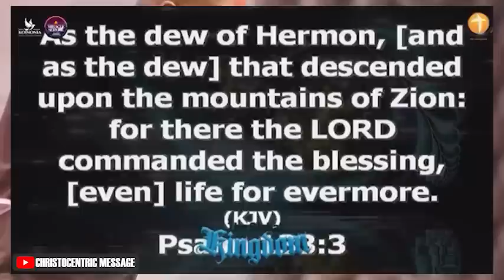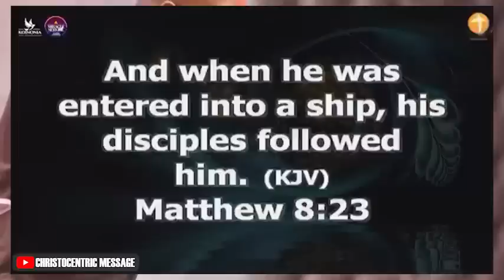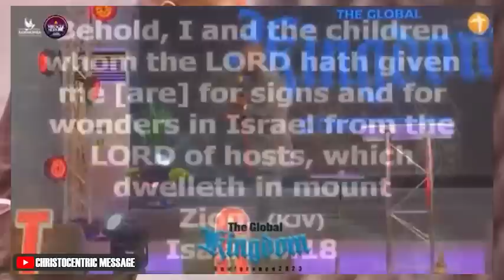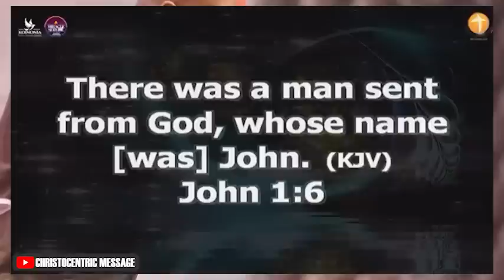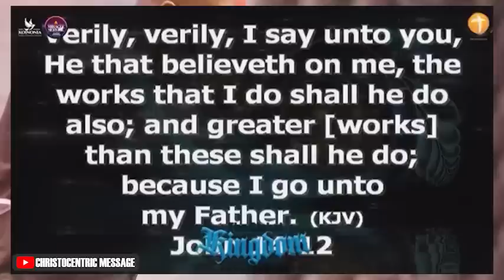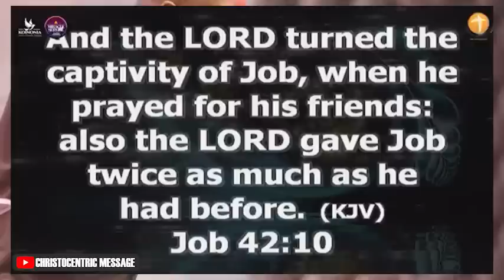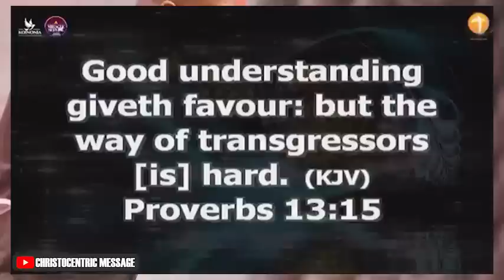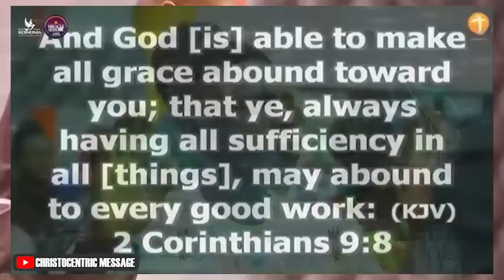GLOBAL KINGDOM CONFERENCE | MIRACLE SERVICE 2023 - Apostle Joshua Selman